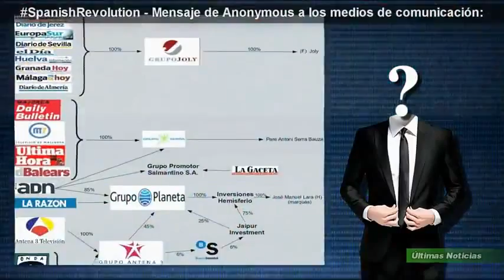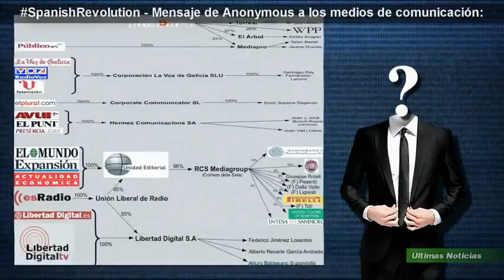Anonymous 05 Mensaje para los medios de comunicación españoles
DVD 15M 01. Listado:

- Los rostros del 15M -
- 15M Sevilla 02 Bienvenidx a tu plaza (setas) -
- 15M Sevilla 04 Sevilla palante mini-docu -
- 15M Sol (Madrid) 01 y manifestaciones -
- 15M Sol (Madrid) 02 -
- 15M Valencia carga policial -
- 19J Sevilla 03 Manifestación 01 -
- 19J Sevilla 03 Manifestación 02 reportaje 01 -
- 19J Sevilla 03 Manifestación 02 reportaje 02 -
- 19J Sevilla 04 Toma la calle 01 Los protagonistas -
- 19J Sevilla 04 Toma la calle 02 Te vas a dejar comer¿ -
- 29M Sevilla 03 Manifestación 01 -
- 29M Sevilla 03 Manifestación 02 La copla del ciudadano - subt -
- 29M Sevilla 03 Manifestación 003 Vivimos en democracia -
- 29M Sevilla 03 Manifestación 04 Que no digan que fue un sueño -
- 29M Sevilla 03 Manifestación 05 Sevilla con la Bastilla, apoyo a París -
- Acción 01 Bingo en el banco  -
- Acción 02 Trabajadores desechables -
- Acción 03 15 se cuelaa en la junta del Santander, Emilió Botín increpado -
- Acción 04 15M Sevilla 01 Toma de posesión del ayuntamiento 11_06_2011 -
- Acción 05 15M Sevilla 03 Apoyo a los desalojados en Bcn -
- Acción 06 Pancarta en la Alhambra -
- Acción 07 Fiesta en el INEM -
- Anonymous 01 Mensaje Junio 2011 -
- Anonymous 02 Mensaje para los cuerpos de policía españoles -
- Anonymous 03 Mensaje para la brigada de investigaciones tecnológicas BIT -
- Anonymous 04 Mensaje para la clase política española -